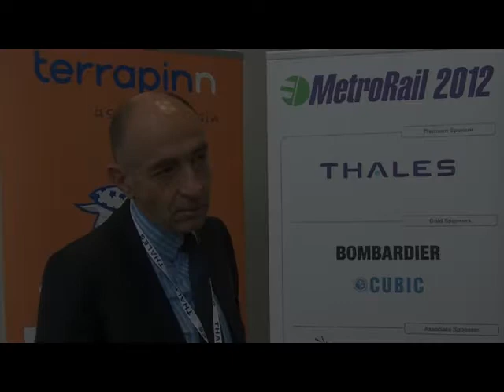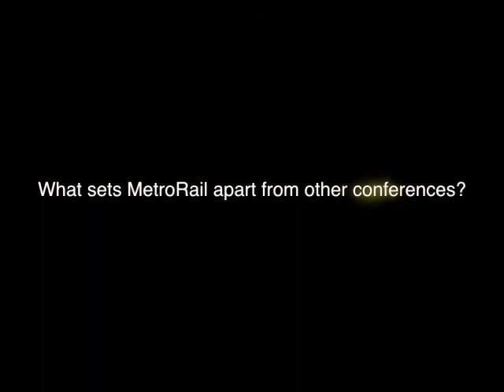Jean-Marc Janaillac, RATP Developpement discusses the metro rail industry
From the Total Rail channel: the blog dedicated to news and developments for rail operators and investors

Hear Jean-Marc Janaillac, RATP Developpement discuss the metro rail industry

MetroRail 2013 is now in its 9th year and has become an established platform for operators, service providers and station managers to meet and exchange ideas.

Learn more about MetroRail 2013!